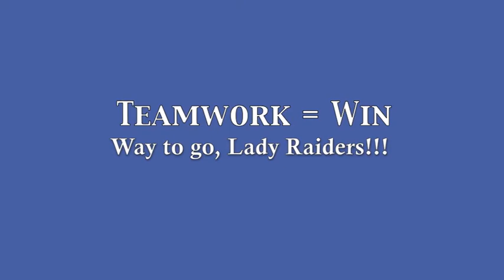Rockledge High School Varsity Girl's LAX vs MHS 3-5-13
RHS Varsity Girl's LAX move to 3-1 in their inaugural season with a win at Melbourne HS.  These are just a FEW of the amazing plays/highlights from the game.  Every single Lady LAX Raider played a huge role in this great win!